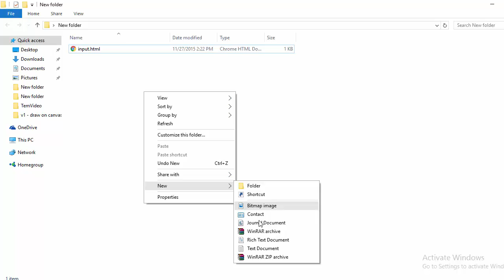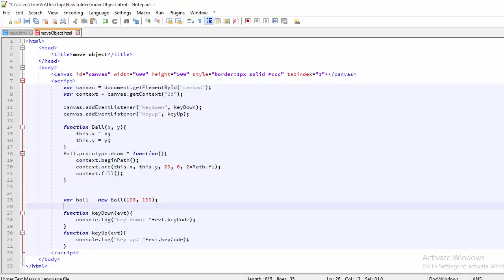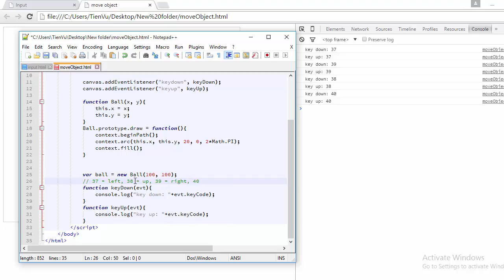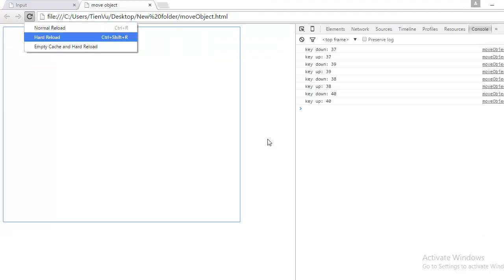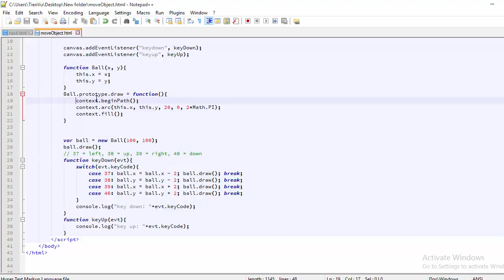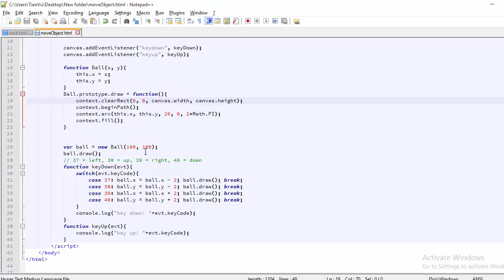Move object HTML5 game tutorial #4 ✔